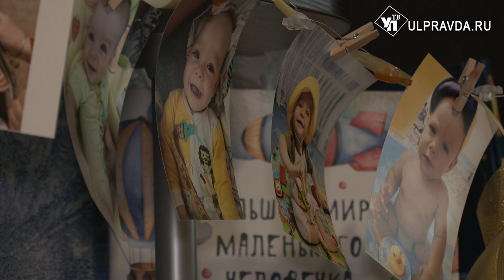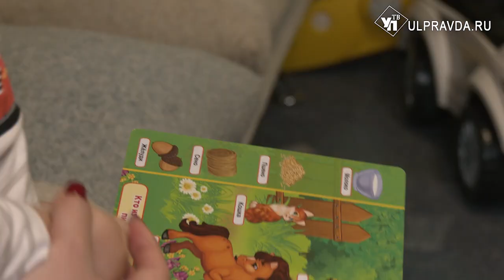Больше - не меньше. Чем помогут семьям мобилизованных из Ульяновска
Семьям мобилизованных уделяется особое внимание – государство помогает и на региональном, и на федеральном уровнях. Так, губернатор Алексей Русских подписал Указ о дополнительных мерах поддержки семей участников СВО. Что это за меры и что думают сами семьи – узнаете в материале Виктории Чирковой.